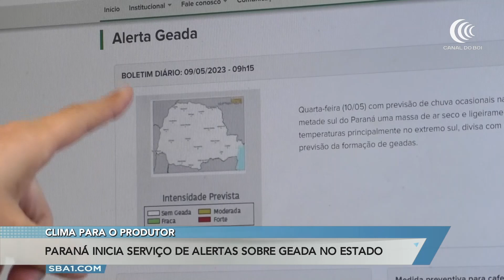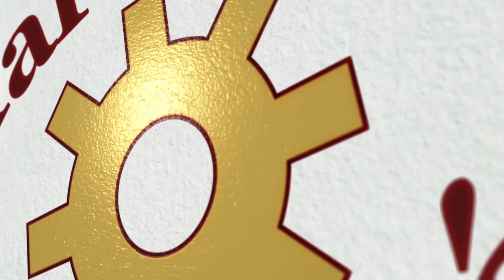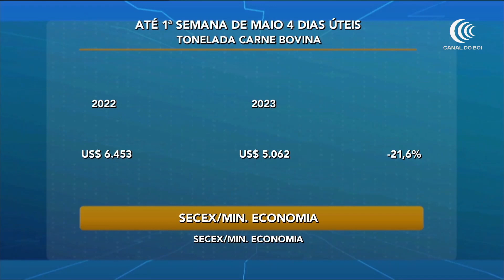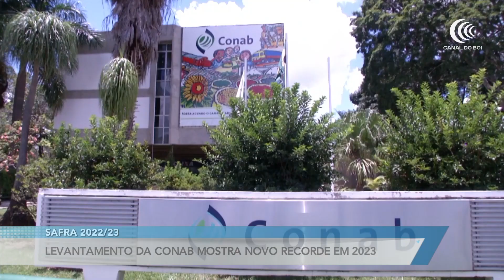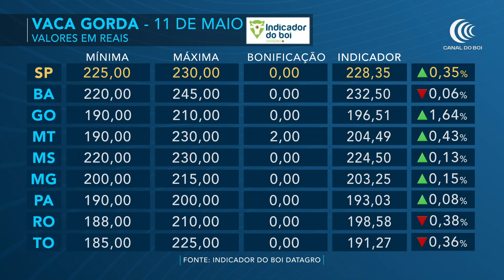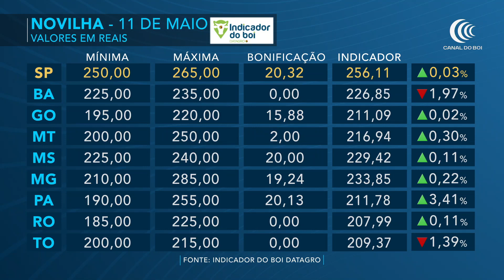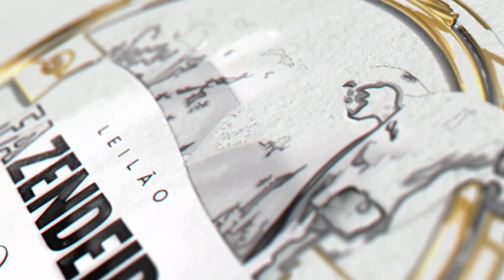Mais Pecuária | 11/05/2023